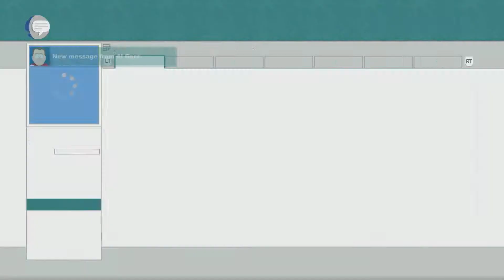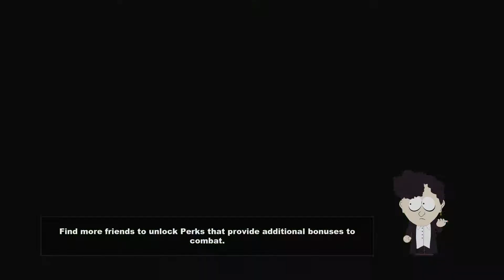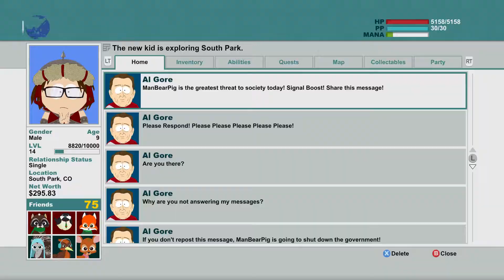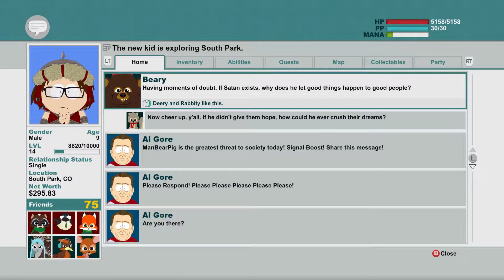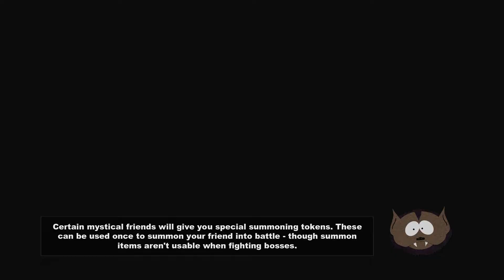South Park: The Stick of Truth (17)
South Park: The Stick of Truth - Final Boss Walkthrough Part 17

Developer: Obsidian Entertainment, South Park Digital Studios
Publisher: Ubisoft
Release: March 7, 2014
Genre: Role-playing
Platform: PS3, Xbox 360, Windows PC